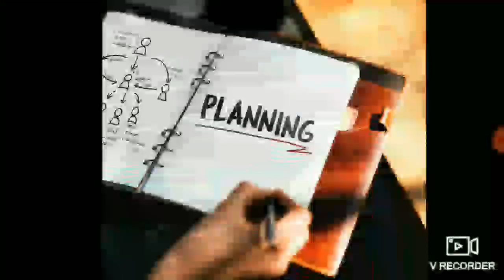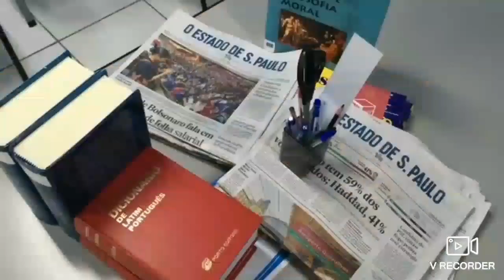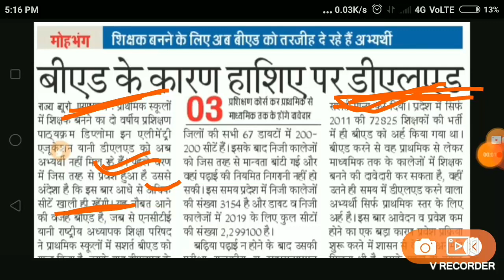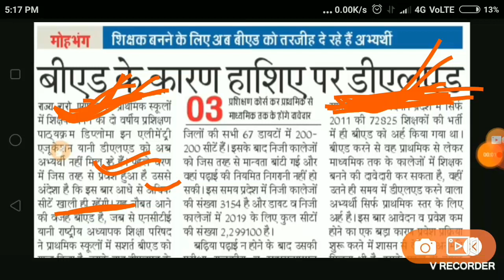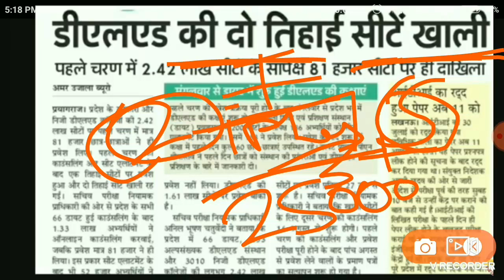Up deled btc Admission 2019 |up deled Documents 2019| CutOFF,up btc COUNSELING letest news 2019,fees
➡imp अपडेट for यूपी डीएलएड 2019➡Up DELED/BTC 2019 Admission Form

up deled admission 2019, up deled admission 2019-21, up deled admission 2019-20, up deled admission 2019 latest

up deled admission 2019, up deled admission 2019-21, up deled admission 2019-20, up deled admission 2019 latest news, up deled admission 2019 last date, up deled admission 2019 date, up deled admission 2019 jobriya, up deled admission form 2019, up nios deled admission 2019

Sub kuch yahan aur kahan channel..

up deled COUNSELLING 2019, up deled btc merit list 2019, up deled COUNSELLING documents, up deled btc rank2019, COUNSELLING 2019, ounsling 2019, | up btc online form&Counsling, fees, 2019, up deled admission 2019, up deled admission 2019-20, up deled admission 2019 latest news, up deled admission 2019 last date, up deled admission 2019 date, up deled admission 2019 jobriya, up deled adm form 2019 news, up btc online form 2019 fees, Sub kuch yahan aur kahan